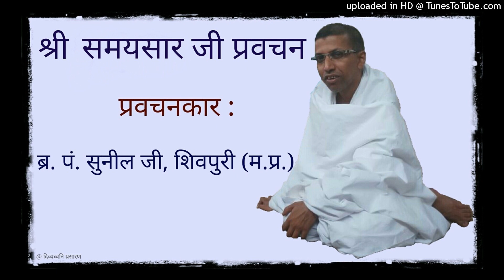17 श्री समयसार जी : कलश 35 : Baal Br. Pandit Sunil Bhaiya, Shivpuri : Samaysaar ka Saar Kya Hai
अरसमरुवमगंधं अव्वत्तं चेदणागुणमसद्दं।
जाण अलिंग्गगहणं जीवमणिद्दिठसंठाणं।।

जीव चेतनागुण, शब्द-रस-रूप-गंध-व्यक्तिविहीन है।
निर्दिष्ट नहि संस्थान उसका, ग्रहण नहिं है लिंग से।।

प्रथमानुयोग एवं द्रव्यानुयोग की मैत्रीमय मंगल कथाओं का रोचकरूप से मुमुक्षु समाज में वाचन करने के लिए प्रसिद्ध बाल ब्र. पं. सुनील जी शास्त्री, शिवपुरी द्वारा अक्टूबर 2019 में शिवपुरी (मध्य प्रदेश) प्रवास के दौरान श्री समयसार जी परमागम पर हुई प्रवचन श्रृंखला प्रस्तुत है।

बाल ब्र. पं. सुनील जी, शिवपुरी (म.प्र.) द्वारा समयसार, नियमसार आदि विषयों पर पूर्व में हुए प्रवचन यहाँ सुन सकते हैं :

बाल ब्र. पं. सुनील जी, शिवपुरी (म.प्र.) द्वारा किये गए प्रथमानुयोग चरित्र के लिए यह लिंक देखिये :

आभार : साधर्मी बहन, शिवपुरी (मध्य प्रदेश)